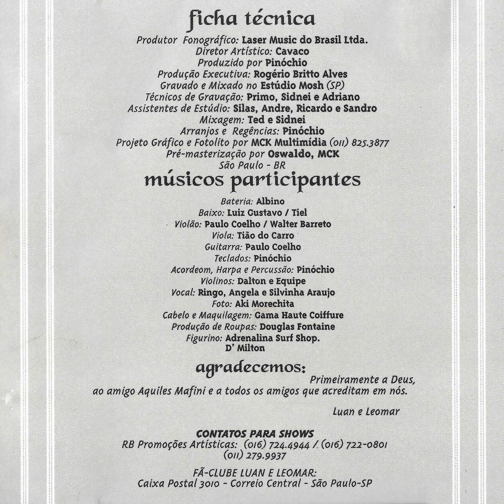Luan & Leomar - Amor e Traição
Ano: 1995 Composição: (Mário Maranhão)